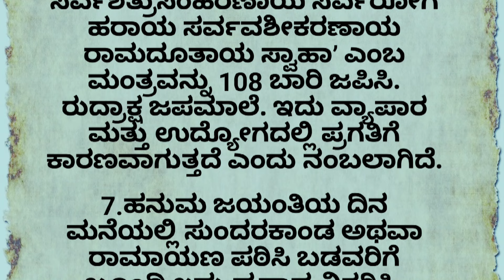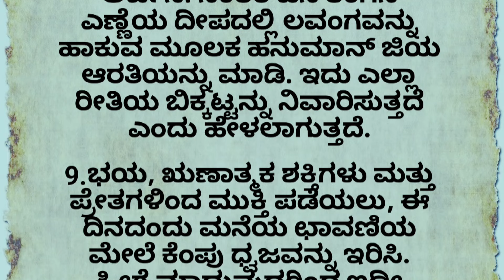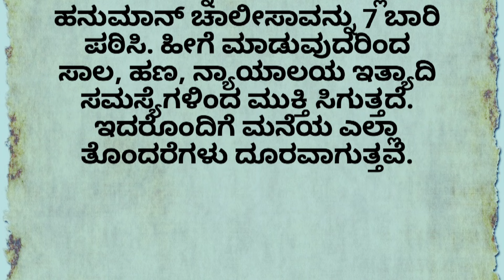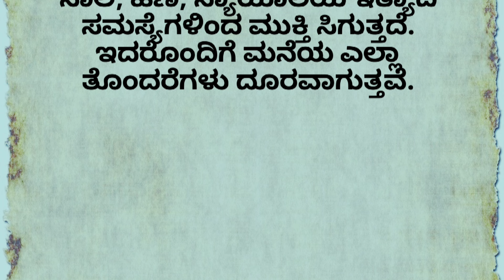ಹನುಮ ಜಯಂತಿಯಂದು ನಾಳೆ motivational speech in Kannada#motivation#usefulinformationkannada#hanumanjaynti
ಹನುಮ ಜಯಂತಿಯಂದು ನಾಳೆ motivational speech in Kannada#motivation#usefulinformationkannada#hanumanjaynti @quicksolutionkannada99

lordkrishn ಸಂದೇಶ
motivational videos
kannada quotes
positive words
useful information
kannada stories
kannada kathegalu
kannada motivational video
kannada thoughts
kannada quiz
kannada motivation
kannada motivational